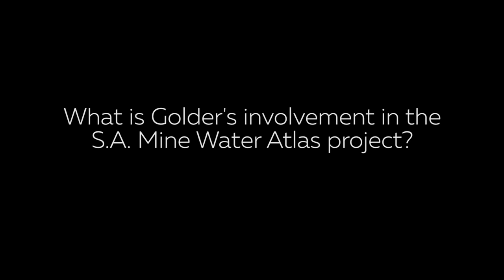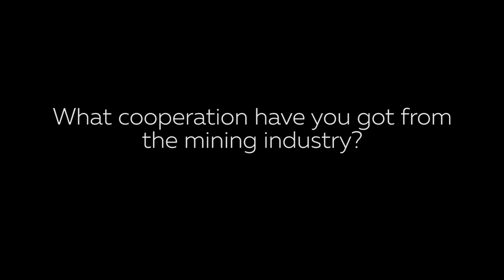Brendan Hart, Golder Associates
The South African Mine Water Atlas will provide a comprehensive reference on the vulnerability of water resources to mining activity in South Africa.

Brendan Hart of Golder Associates talks about the atlas here. for more information.